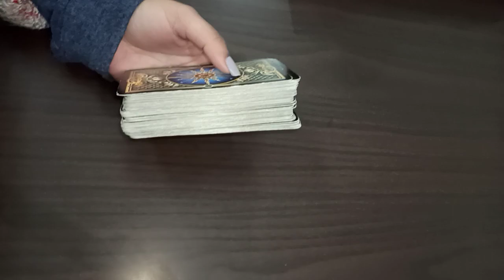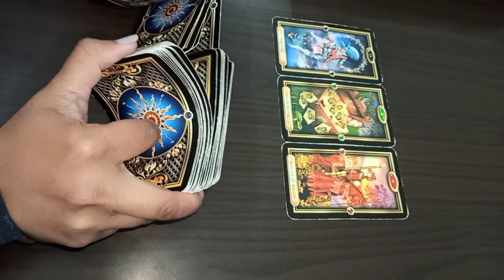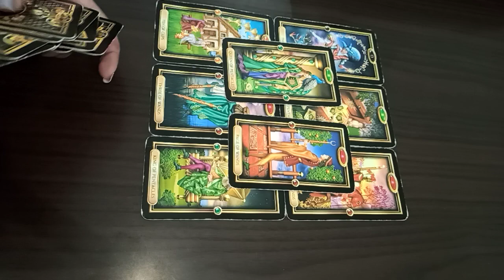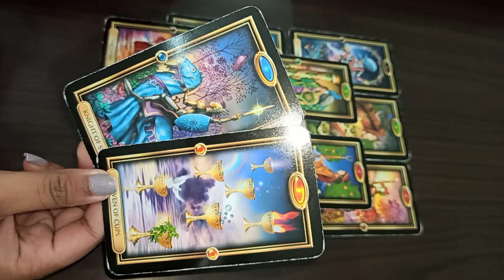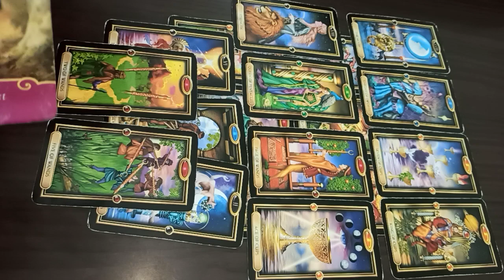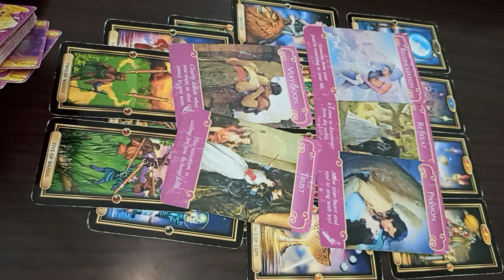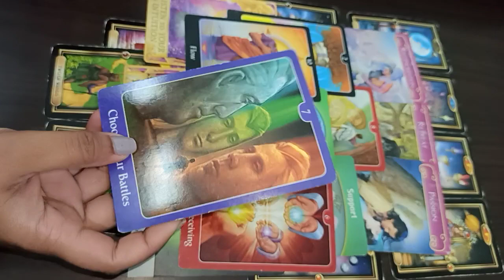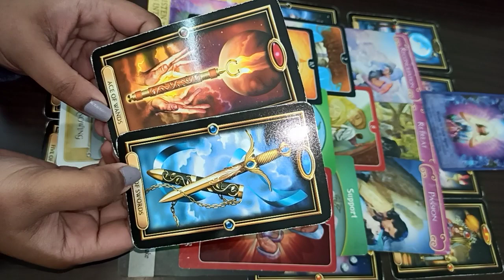Jan Aries ♈️ ABUNDANCE in Love & Money 💰♥️ Aries | Enigma Inc Tarot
I’m a Medical Science Professor, Psychic Intuitive Tarot reader, Counsellor and Healer.

🌎 BOOKINGS OPEN

ORACLE

1. Mystical Shaman
2. Keepers of the Light
3. Sacred Traveler
4. Lightworker Oracle
5. Wisdom of the Oracle Divination Cards
6. Work Your Light Oracle Cards

SKINCARE

All Readings are meant for Entertainment,  Guidance & Positivity only. The guidance provides by the occultists should not replace and rather be used as an adjunct to the consultation with a health care practitioner or financial professional. We do not hold any responsibility for your actions.